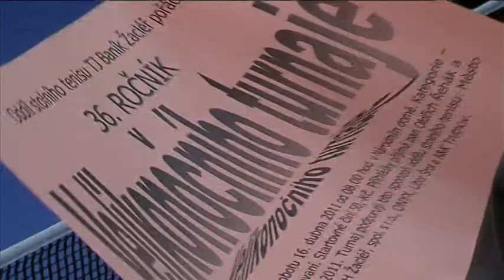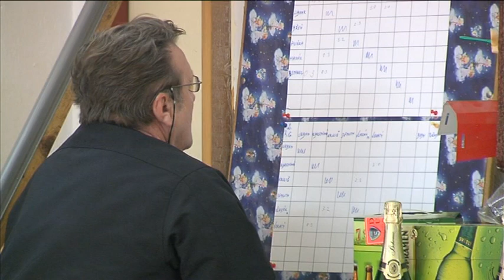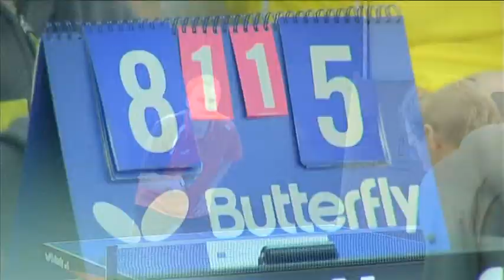Velikonoční turnaj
36. ročník se konal v sobotu 16. dubna a předseda stolního tenisu Oldřich Řehák si už předem vsadil na vítěze.